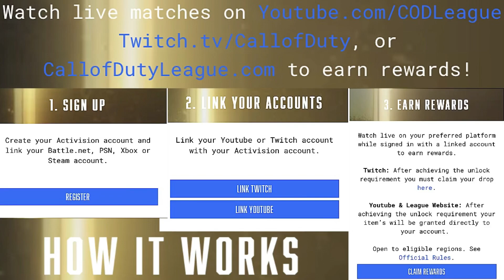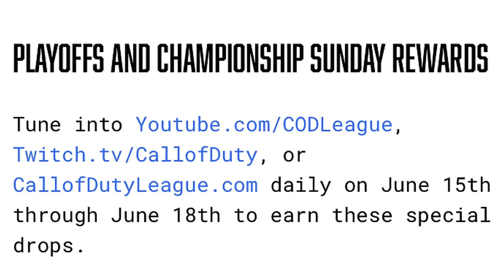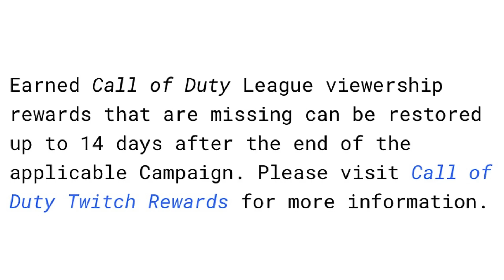How To Get Call of Duty League 2023 Championship Weekend Free Twitch Drops Rewards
This Is How To Get The Call of Duty League 2023 Championship Weekend Rewards Through Twitch Drops On Call of Duty's Twitch Channel.
Remember To Link Your Activision Account With Your Twitch Account.